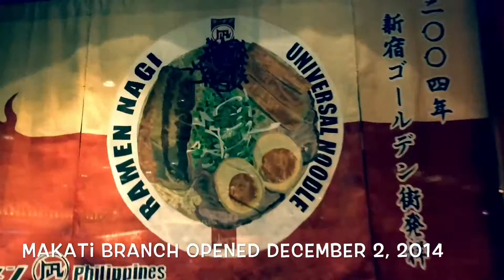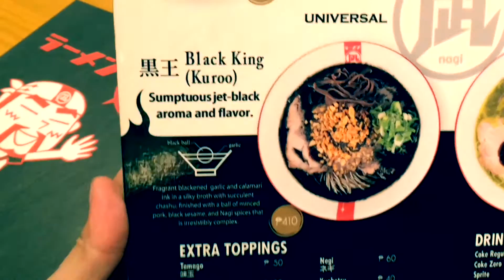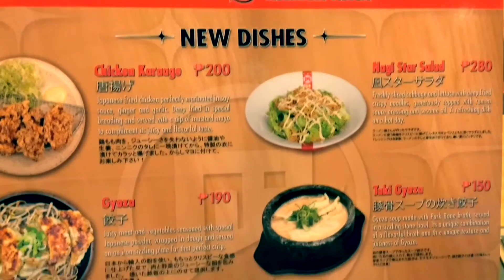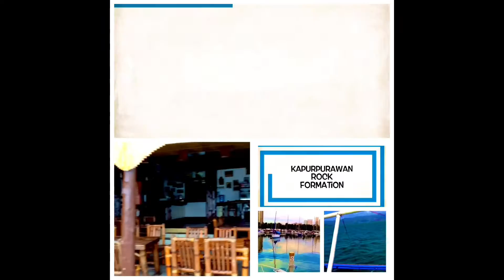Ramen Nagi Greenbelt 2 Makati Now Open by HourPhilippines.com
Ramen Nagi Greenbelt 2 Makati Now Open.  Ramen Nagi opened their Makati branch at the posh Greenbelt 2 Ayala Center Makati on December 4, 2014.  Ramen Nagi is a Tokyo based Ramen house conceptualized by ramen master Satoshi Ikuta.  The Ramen Nagi chain has branches all over Asia—Japan, Hong Kong, Taiwan, Indonesia.  The first franchise branch in the Philippines was opened on December 16, 2013 by partners Winnie C. Go, Michael James Chua, Carissa Coscolluela, Roxanne Farillas, Enti Coscolluela, Avi Siy-Coscolluela, and Erickson Farillas.  They offer 5 kinds of artisinal ramen which are prepared by Japanese Ramen Master Chef Ikuta Satoshi:

Butao King - Signature Tonkotsu
Red King - Spicy Miso
Black King - Squid Ink, Garlic and Black Sesame
Green King - Basil and Parmesan Cheese
Limited Ebi King - Shrimp and pork based broth

Highly recommended are their Black King with squid ink and Green King with pesto flavor.  Choose extra hard for noodles and get the Aji Tamago!  While we would have preferred the noodles to be a bit more firm and bouncy, this may be a result of birthing pains.  Definitely on our top list of ramen houses in Manila!

Ramen Nagi
Greenbelt 2, Ayala Center Makati